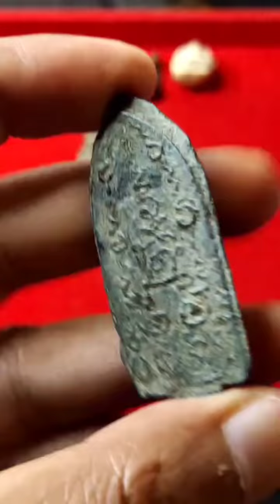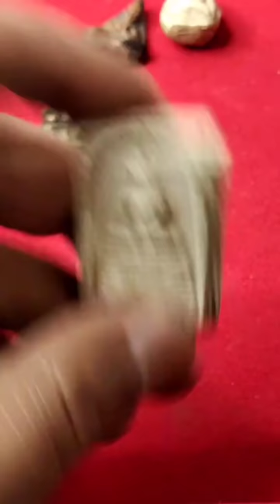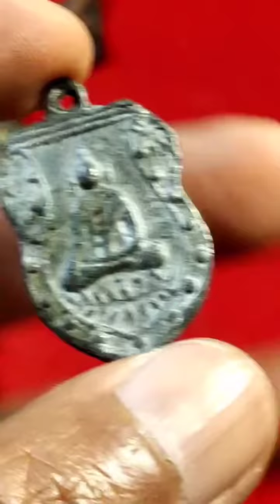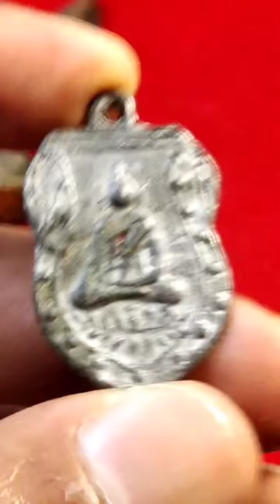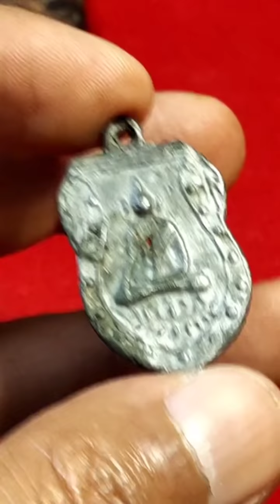พระแบบนี้เป็นพระเก่าเก็บของนักสะสมยุคเก่า! ถ้าไปอยู่ในมือเซียนเปิดราคาทะลุฟ้าแน่นอน |อ.โอ๊ต บางแพ